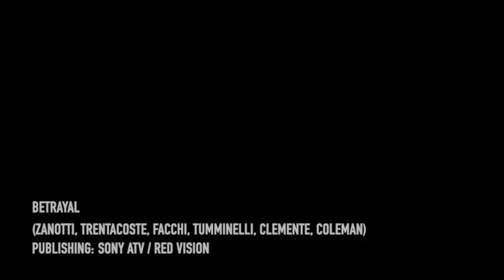Deasonika's making of Betrayal (00:16) feat. Jaz Coleman (Killing Joke) - January 2006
Jaz Coleman performing "Betrayal" (00:16) from the album Deasonika.
Vertical Studio, S.S.G. Milan, Italy - January 2006.

Produced by Marco Trentacoste